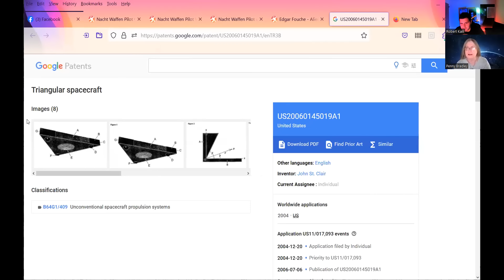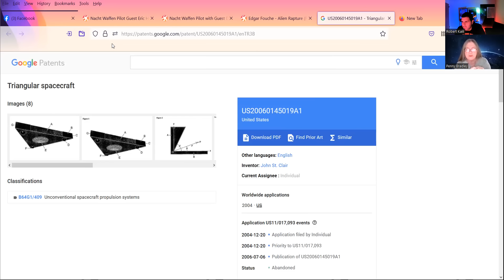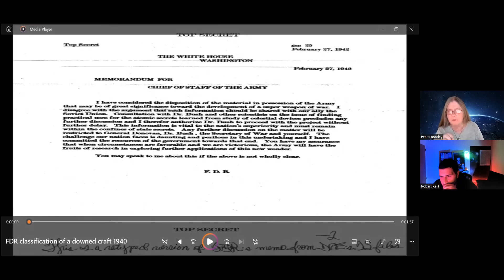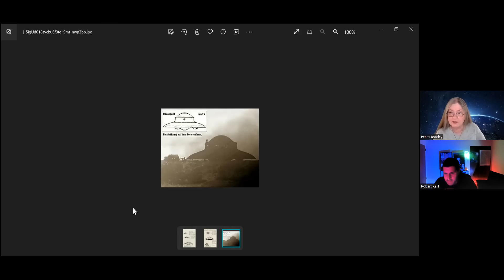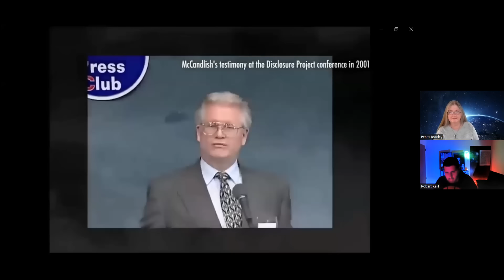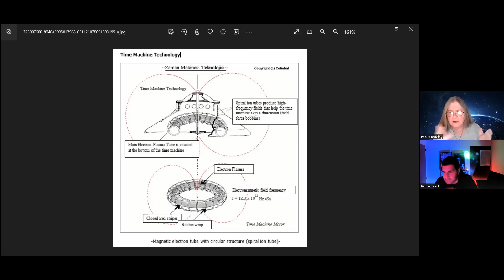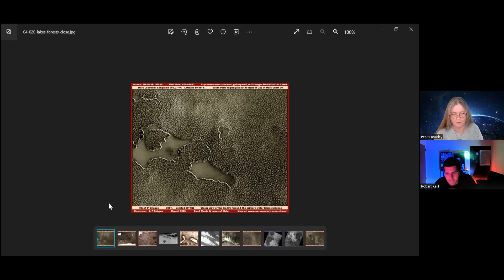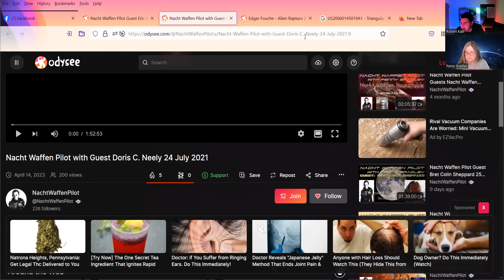Penny Bradley - Vetting SSP & DEW Patents, Mars Anomolies UFO Photos - TSP 954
Penny Bradley was DNA modified in 1955, first abduction was in 1959 at age 4. Spent 5 years at Langley AF Base in Virginia with a 6 month side trip to Montauk's Camp Hero. Used the Long Island, NY jumpgate to go to Mars where she was turned over to the Germans. Spent 25 years as part of the German Martian Militia and 25 years as a Navigator on a ship. This was the first of many such abductions. When she was returned to 1959, she had been mind wiped and didn't know her family.

VIDEOS AND EVIDENCE REFERENCED IN THIS VIDEO:
Edgar Fouche worked on the Triangle ships that he called TR-3B.
They were the basis for the triangle UFOs and are used by Solar Warden.

This is the patent for it.

Doris Neely is the CIA Archivist at the DC office who uploaded my file to their computer data base.  Here she verifies my testimony as matching the file.

Eric Hecker served in South Pole Station for a year--he was there when the Ice Cube Neutrino Array was turned on.

This shows the patents for V2K.

✅Im on typical skeptic telegram as well

-Natural Shilajit and Monoatomic Gold from Healthy Nutrition LLC.use code: ROB

Use this Link and Code TypicalSkepticP at MN Nice Botanicals for 10 percent off for legal amanita Mushroom, Blue Lotus, Dream Herb and much much more. Excellent site

Note to all my subscribers if Your supplementing with either of the affiliates that i advertise, in particular Happy Hippo Kratom or MN Nice Botanicals Amanita Mushroom, please make sure your consulting your doctor first if your on any medications, and also dont mix supplements and medications or please dont mix supplements and alcohol. Be smart, listen to your body, listen to your doctor, and if you have any questions, please feel free to reach out to myself, Christian at MN Nice Botanicals, or the people at Happy Hippo.